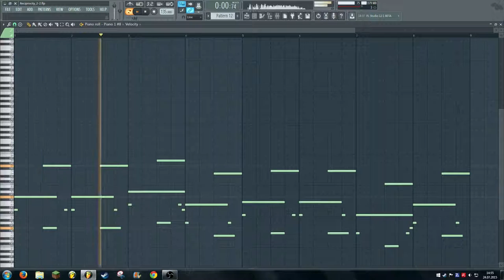Reciprocity ("Piano" Cover)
This is a piano cover of my song "Reciprocity".